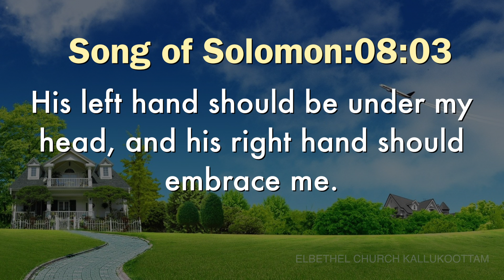Today's English Bible Verse I Today’s English Bible Words [23/01/2020] I English Bible Verse